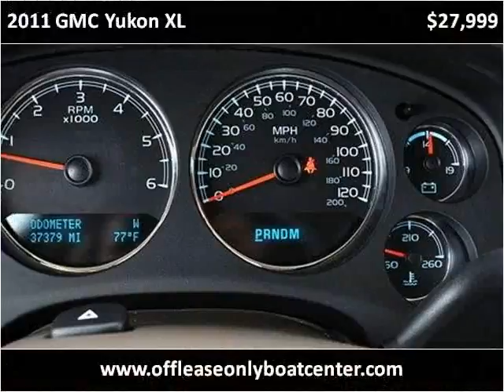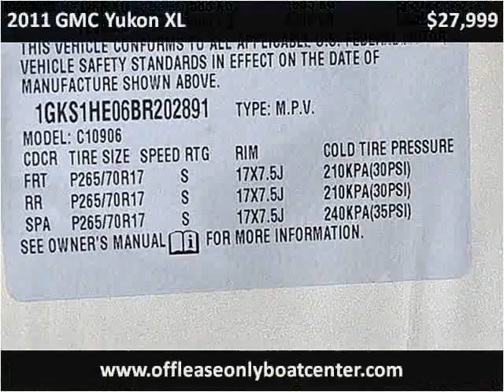2011 GMC Yukon XL Used Cars Lake Worth FL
This 2011 GMC Yukon XL is available from Off Lease Only .